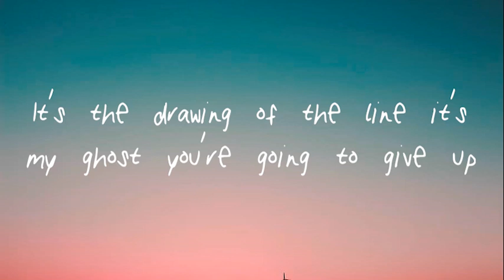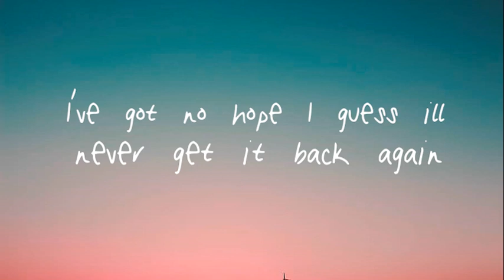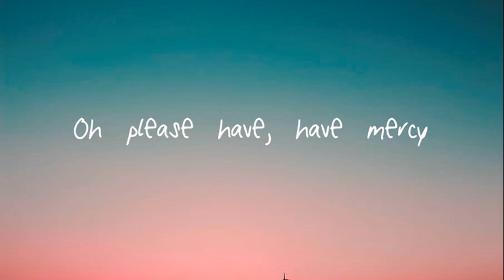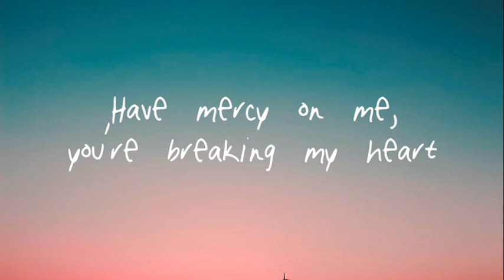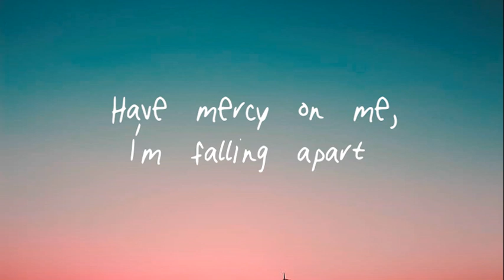Lewis Capaldi - Mercy (Lyrics)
Lyrics:
For every second you’ve been talking
I’ve been trying to count the lines around your face
Cause I don’t know if I’ll ever be this close again

I feel like I’m just wasting time before you pull the trigger
It’s the drawing of the line it’s my ghost you’re going to give up
Got your made up mind it hurts to see you’re alright
When I’m not alright
So if you’re calling it a night

Oh please have, have mercy

Have mercy on me, you’re breaking my heart
Have mercy on me, I’m falling apart
Have mercy, my heart

I felt you slip away so slowly
I lost my grip a little more each time we touched
I’ve got no hope I guess ill never get it back again

Felt like I was just wasting time before you pulled the trigger

Somehow I can’t let go
But I know I’ve been holding on too long